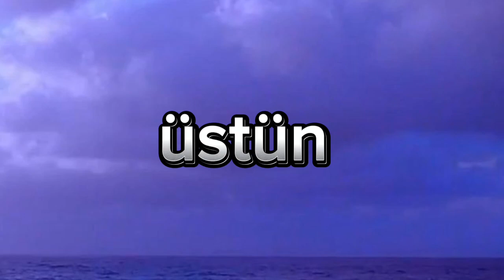mor kayak kombinini yap